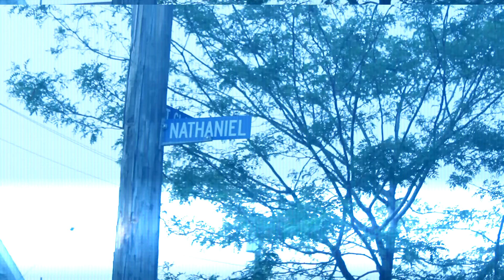CHRISBO185 "Regular" [Director: EC MARV]